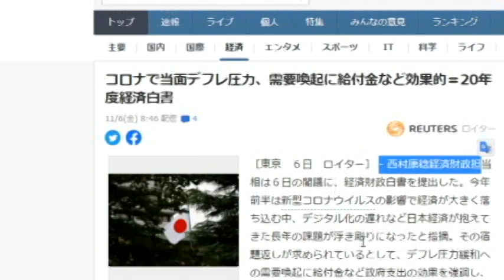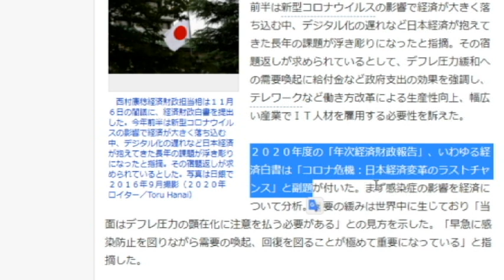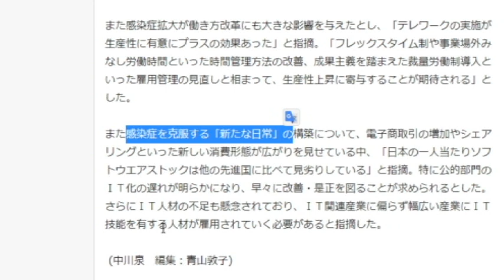【隠居TV】特別定額給付金に効果があった（2020年度経済白書）⇒第二弾：特別定額給付金を改めて要求します！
コロナで当面デフレ圧力、需要喚起に給付金など効果的＝20年度経済白書

「件名：速稼塾（あなたのお名前）」